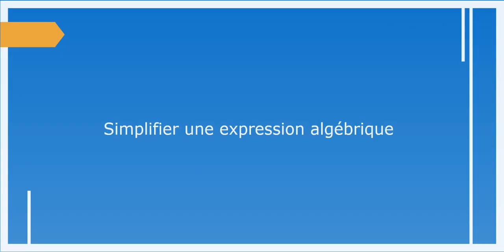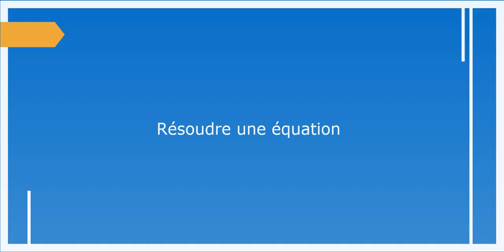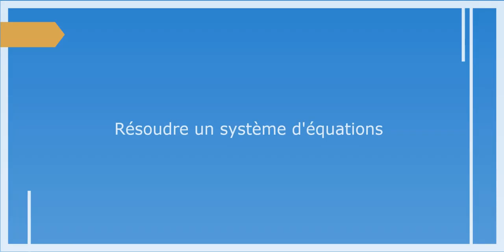Opérations avancées 1 avec Graspable Math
Démonstration de la simplification d'un expression algébrique, de la résolution d'une équation, d'une inéquation et d'un système d'équations du premier degré.